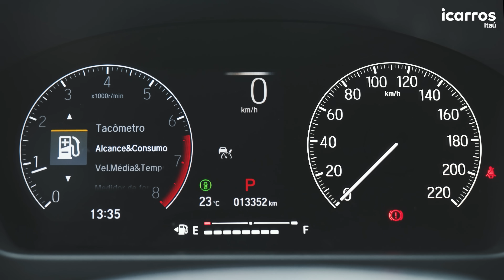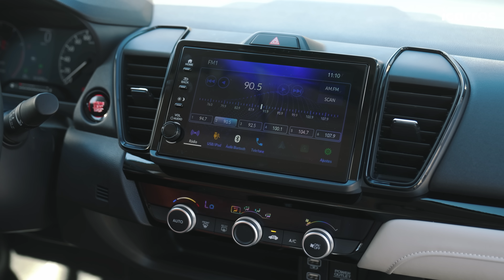Honda City Sedan: por que é a escolha mais inteligente da categoria? | Publi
o Honda City Sedan 2025 está entre nós e te mostramos a avaliação completa do modelo, com versões, preços e mais.

o novo City traz equilíbrio entre segurança, tecnologia, conforto, desempenho e custo-benefício. é por isso que consideramos uma escolha inteligente para quem pensa a longo prazo.

e aí, você teria um?
somos a plataforma do Itaú Unibanco que conecta pessoas e carros em todo o Brasil, de forma simples, digital e segura.

pra gente, comprar ou vender um veículo é muito mais do que uma negociação. é uma busca por mudança, um movimento de vida.

por isso, estamos aqui para te ajudar a escolher a melhor opção para o seu momento.

confira ofertas, anuncie seu carro, simule um financiamento e muito mais no nosso

icarros faz a vida rodar